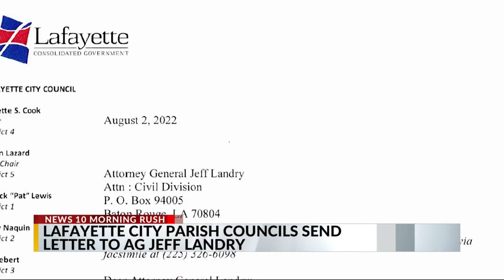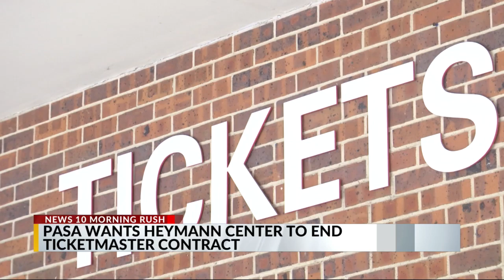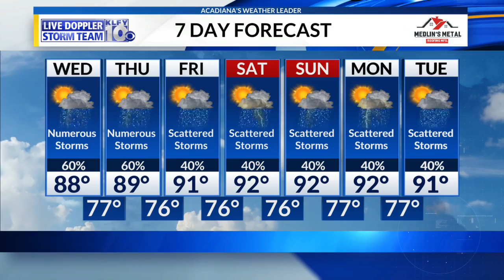8/3 Morning Rush